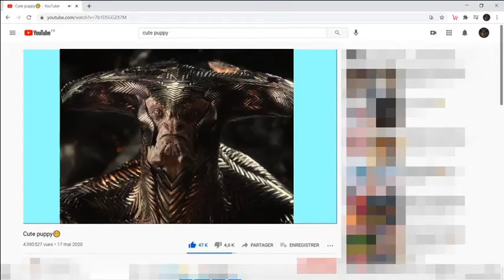Ce que j'ai retenu de la Justice League de 4h